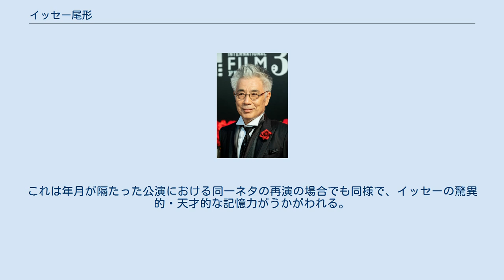イッセー尾形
イッセー尾形（イッセーおがた、1952年2月22日 - ）は、日本の俳優。
一人芝居のスタイルを確立した「日本における一人芝居の第一人者」と呼ばれる。
 本名は尾形 一成（おがた かずしげ）。
「一成」の名は宇垣一成に因むという。
芸名の「イッセー」は、本名の音読みからつけたものである。
 福岡県福岡市生まれ。
父は保険会社のサラリーマンで転勤を繰り返し、まもなく北九州市小倉に移り、幼稚園から小学校1年まで長崎県佐世保市、その後また福岡市に戻り小学校3年の時、東京都杉並区に引越す。
高校3年の時千葉県津田沼に移る。
東京都立豊多摩高等学校卒業。
 美術大学受験に失敗して浪人していた19歳の時に新宿の演劇養成所「アクターズスタジオ」に入る。
そこで知り合った森田雄三と共に自由劇場へ移り、高田純次らと劇団「うでくらべ」を結成もした（10カ月ほどで終焉）。
以後は建築現場で働きながら一人芝居の技を磨く。
 1981年に日本テレビ『お笑いスター誕生!!』で金賞を獲得して広く認知されるようになった。
当時は折からの漫才ブームの中で観客は“爆笑型”の笑いを求める傾向にあり、イッセーの芸風は他の出演者に比べて地味な印象があった。
「自分も爆笑型をやった方がいいのだろうか」と悩み、爆笑型のネタを作り収録前のリハーサルで披露した。
しかし番組のディレクターから「イッセー君は、そういうのとは違うんじゃない？」とアドバイスされ、自分のスタイルを貫くことに自信を持った。
この直後の『意地悪ばあさん』（青島幸男主演）では早野金造巡査を演じ、認知度は一気に高まった。
『意地悪ばあさん』は1982年にレギュラー番組が終了した後、月曜ドラマランド枠の単発スペシャルが放送されたが、1983年10月の第1作で早野は警察をクビになって波多野医院（ばあさんの長男のシゲル（佐藤英夫が演じた）が経営する医院）の事務長になっている。
しかし不評だったのか1984年4月の次作以降は警察官に戻っている。
それほどイッセー尾形＝早野巡査のイメージは強かった。
 現在では日本国内のみならずアメリカやヨーロッパといった海外でも巡業を行っている。
また一人芝居（代表作は「アトムおじさん」など）の他にも桃井かおりや小松政夫との二人芝居、映画、ドラマ・CM・司会、小説の執筆、絵画など幅広く活動を行なっている。
 2009年3月10日に服用した皮膚病の薬のアレルギーで一時入院、翌日には退院した。
 2016年、『沈黙 -サイレンス-』でロサンゼルス映画批評家協会賞 助演男優賞の次点入賞を果たす。
 平均して公演は1時間30分〜1時間45分前後で、6演目前後のネタが披露される。
ひとネタは10分から20分前後で、暗転に始まり暗転に終わる。
ネタが演じられている間は、照明や音響効果が施されることはほとんどない（演出上それらが使用される場合もあり、その際には非常に劇的な効果が見られる）。
ネタとネタの間の着替えはBGMとともに照明がついた状態で行われ、観客は衣装替えやメイクの過程を見ながら次のネタへの推理を働かせることが出来る。
公演の最後は「歌ネタ」と呼ばれる、楽器（ギター、チェロ等）を使用したネタが演じられるのが通例。
ネタの発想は、主に水回りで思いつくことが多いという。
 基本的に、芝居はイスや携帯電話など最小限の小道具と衣装だけで行われる。
ネタの内容は市井の人物が、誰かと掛け合っているシチュエーションが主で、一種落語的ではあるものの、落語と違って状況説明は一切行われない。
演目名さえ劇中では明かされず、終演後に公演劇場のロビーの掲示板などで示されるのみである。
つまり、新ネタが演じられると観客は当初、その状況をまったく把握できないわけだが、時間を追うごとにイッセーの演技によって状況が理解できるようになり、そのミステリアスかつ知的にスリリングな展開もイッセーの舞台の大きな魅力となっている。
作品の全ては長年、演出家の森田雄三と打ち合わせながら作られてきた。
 アドリブのように見える自然なセリフ回しも、公演に上げられた段階でほぼ完璧に作り上げられている。
複数の公演における同じネタを比較しても（間合いなどに微妙な変化があったとしても、ビデオで確認してさえ）セリフはほとんど同一で変わらない。
これは年月が隔たった公演における同一ネタの再演の場合でも同様で、イッセーの驚異的・天才的な記憶力がうかがわれる。
 連続テレビ小説（NHK） 大河ドラマ（NHK） プレミア...